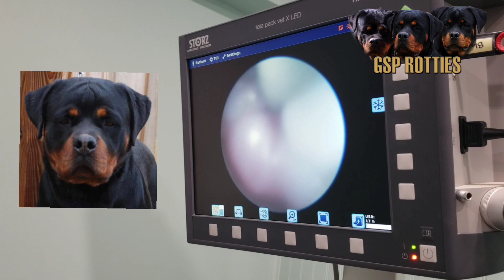Males or Females, who are the most important in a breeding program? 🤔🤔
Recorded 6/9/2023

Comment any thoughts or questions and I'll get back with you via comment or video. Thanks again!!

Small Upstate SC breeder providing Top quality Rottweilers at Reasonable prices. All Rotties are AKC registered. We have Champion European Bloodline AKC Litters available 🦍🦍